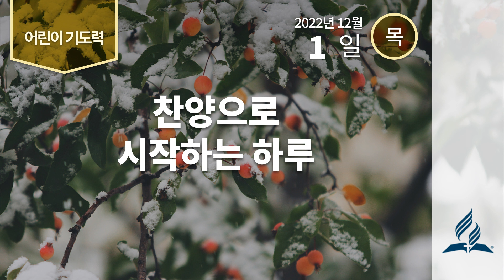[12월 1일 목요일 어린이기도력] 찬양으로 시작하는 하루